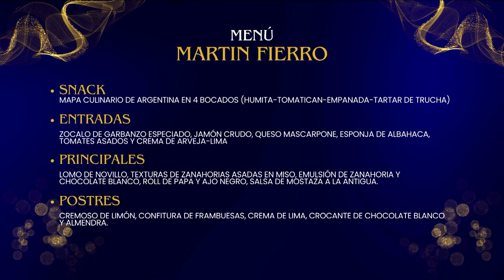ESPECIAL MF 2024 AIRE 0909 PARTE 4